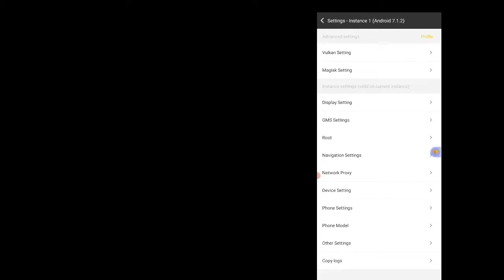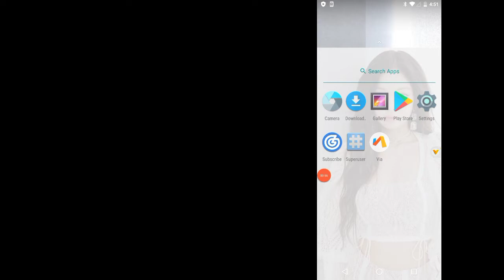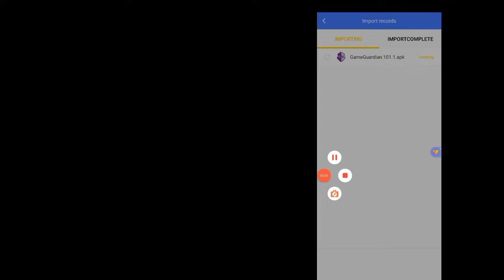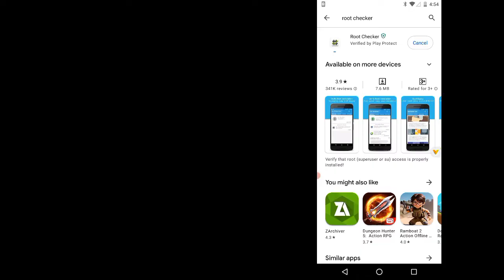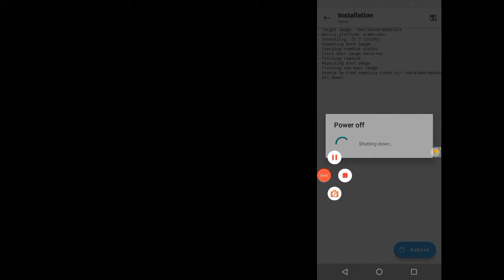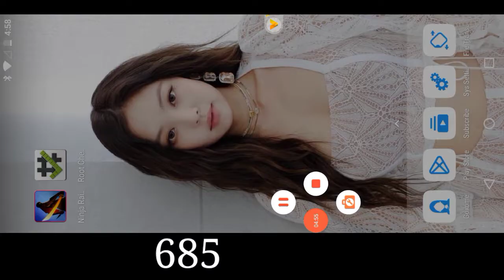VPHONEGAGA Premium Method | Android 7 10 ROM All Android 10,11,12,13 NEW UPDATE MAGISK MODULE